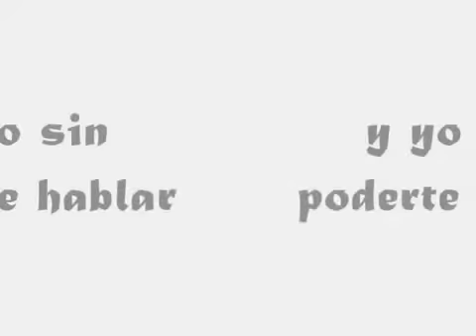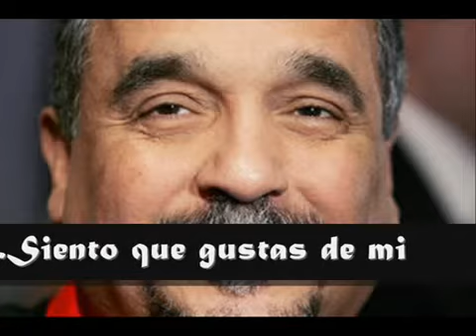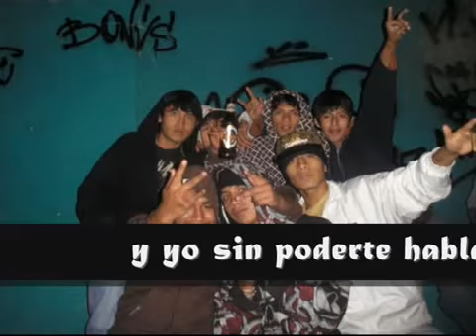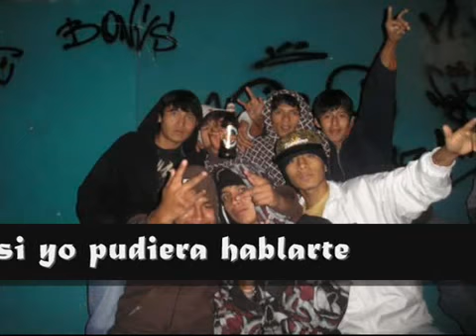willie colon sin poderte hablar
Se que no debo decir, lo que pinta mi emoción
siento que gustas de mi, y no se por cual razón
los celos me están matando... quiero estar cerca de ti
y mi amor te esta esperando... yo te quiero hacer feliz

ay ay ay ay cuando tu me estas mirando
cuanto tiempo va pasando... y yo sin poderte hablar...